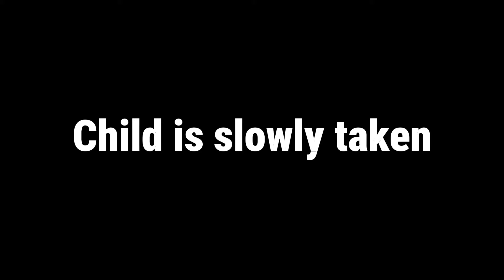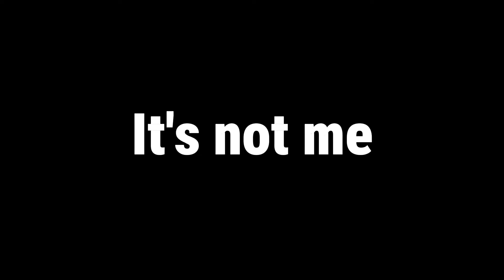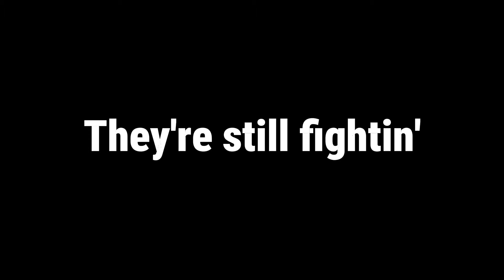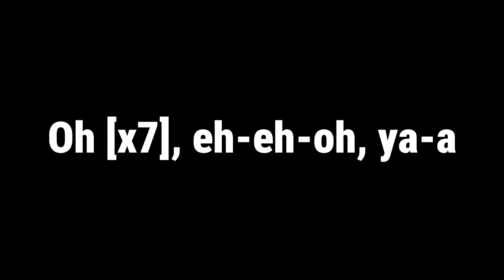Zombie - The Cranberries (ft. Lyrics on Screen)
Song: Zombie by The Cranberries

Programs Used: CapCut and Audacity